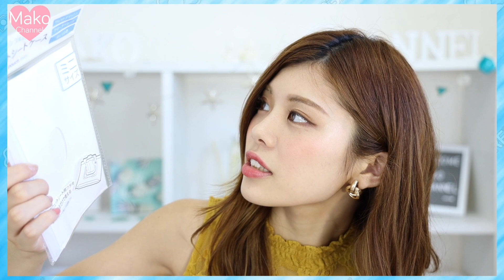【100均】大量購入品◆ダイソー セリア キャンドゥの収納・便利グッズやDIYアイテムなど！一人暮らし女子セレクト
100均一パトロール！DAISO(ダイソー)、Seria(セリア)、CanDo(キャンドゥ)の大量購入品を紹介しました！
一人暮らし女子が選ぶ収納や便利グッズ、ネイルやDIY用の雑貨など新作のお洒落なアイテムなど！

▼【100均】売り切れ注意！ダイソーのディズニーグッズやコスメ収納ポーチやメイクブラシケースも！

購入品
DAISO
・傘立て 白 マグネットタイプ
・PSクリアケース
・貼れる布テープ ゴールドカラー
・オータムフラワーブッシュ
・オータムフラワーミックスブッシュ 1

Seria
・ソープボトルキューブ 300ml ゴールド
・マスキングテープ ゴールド
・フォトフレーム
・ボトルベース スクエア

CanDo
・珪藻土 配合 傘立て
・珪藻土デザインコースター
・ウェットシートケース ミニサイズ
・ネイルファイル プチ 5P
・スタッズラインネイルシール
・ジュエリーシール

News→池田真子 6/29 新曲『Change』リリース！！

『池田真子 Mako Channel』は、 100均グッズ購入品(100均マニアです)、収納法、コスメ、プチプラアイテム、100均DIY、ASMR、簡単レシピ、Vlogなど女性が手軽に試したり真似できる内容を紹介しています♪
ダイエットや下着紹介、お悩み相談など友達に相談しにくい内容も、私が代弁できたら嬉しいです！
いつでもコメントやリクエストお待ちしています。💕
真子

▼こちらもみてね🍋(池田真子で検索！)
音楽チャンネル／ママライフチャンネル

UUUMもしくは下記住所へお送り下さい！
573-1151   大阪府枚方市東牧野町27-1 ラ・ブリース京阪牧野 816号室
TC4MATRIX - Music Production - 池田真子 宛